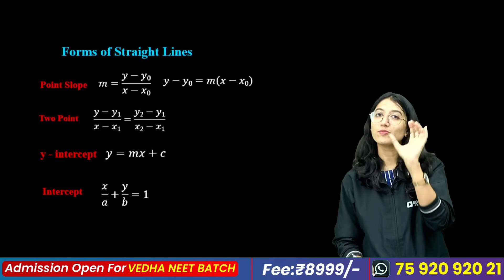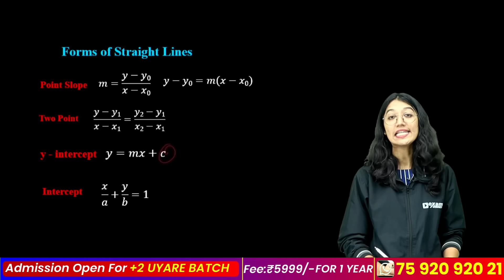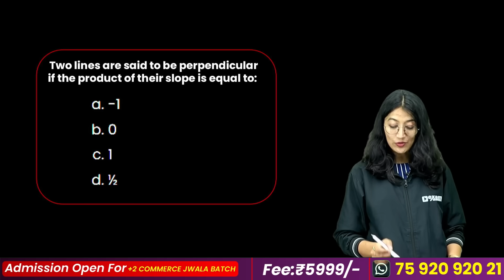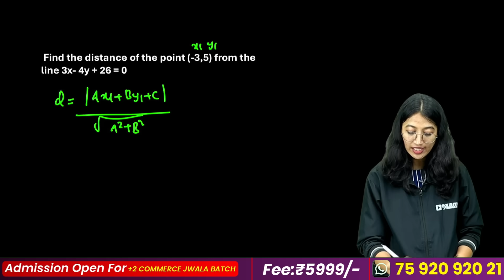Plus One Maths Public Exam | Straight Lines | Full Chapter in 10 Minutes | Exam Winner